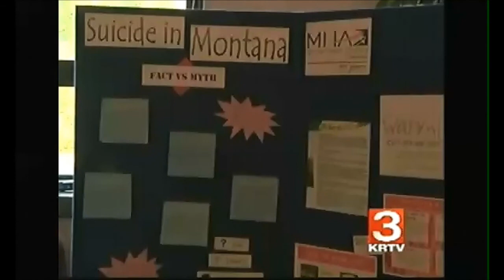MHA of MT Conference coverage by KRTV-Great Falls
One minute video clip of the KRTV news coverage from the 2012 Children's Mental Health Conference - feat. Jamie Walton of the Wayne Foundation and Kathryn Lewis, Board President